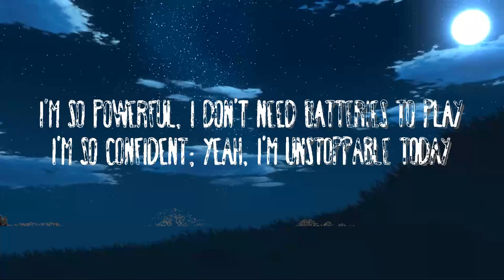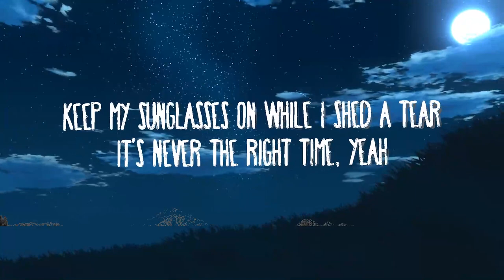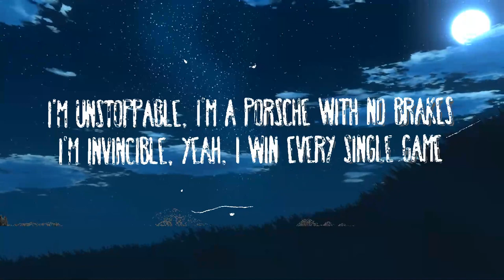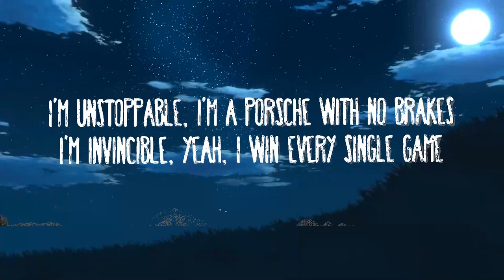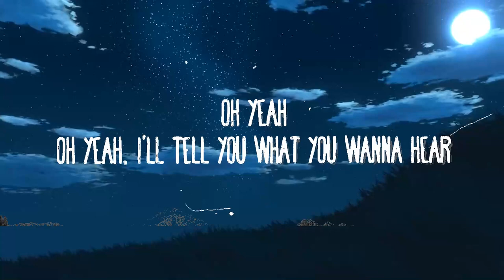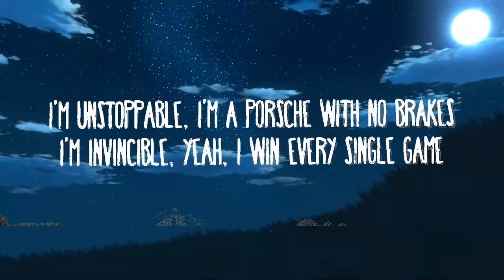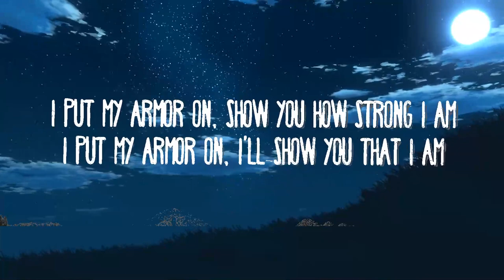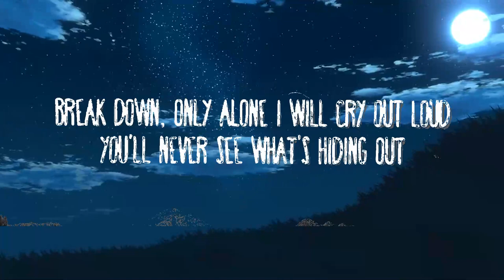Sia - Unstoppable | Music Hight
Sia - Unstoppable
» Descargar:

» Apoyo  Sia:

(Lyrics):
[Verse 1]

Sia Unstoppable
Unstoppable Sia